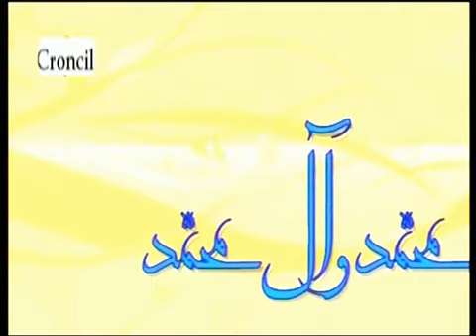اللهم صلِّ على محمد و آل محمد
اللهم صلِّ على محمد و آل محمد و عجل فرجهم و إلعن أعداءهم يا رب العالمين .